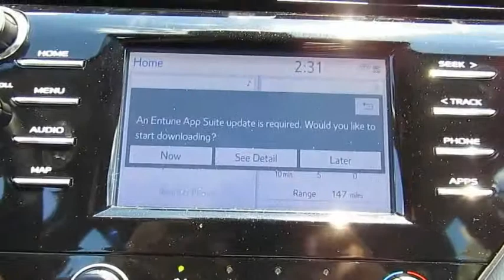2019 Toyota Camry Live Video! Tampa, Wesley Chapel, Brandon, New Port Richey, FL Live 193540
Stadium Toyota
5088 N. Dale Mabry Highway

Our 2019 Toyota Camry LE Sedan offered in amazing Celestial Silver Metallic. Powered by a forceful 2.5 Liter 4 Cylinder that offers 203hp while mated with an impeccable 8 Speed electronically controlled Automatic transmission for easy passing demands. This Front Wheel Drive offers nearly 39mpg on the open highway, impressing you with acceleration and handling. Athletic and gracefully, the exterior of the Camry is accented by a stunning shape. You will be immediately attracted to the Bi-LED automatic headlights, alluring alloy wheels, and bright LED taillights.     Slide into the comfortable LE fabric-trimmed seats as you savor ergonomically designed features including a 7-inch touchscreen display, Entune 3.0 Audio, Bluetooth, and a wonderful six-speaker sound system with steering wheel mounted controls. You'll also appreciate remote keyless entry, cruise control, a rearview camera, a tilt-and-telescoping steering wheel, and split-folding rear seats. Stunning looks, amazing handling, the newest technology, and the roomy interior make this Camry an absolute joy to own.    Toyota offers anti-lock brakes with brake assist, stability control, and an army of airbags combine to safeguard you in this impeccable Toyota with a sterling reputation for reliability. Enjoy this smooth quiet ride!